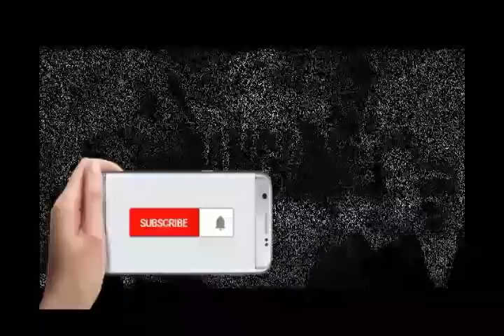Si Rawing Manitis - ep.375